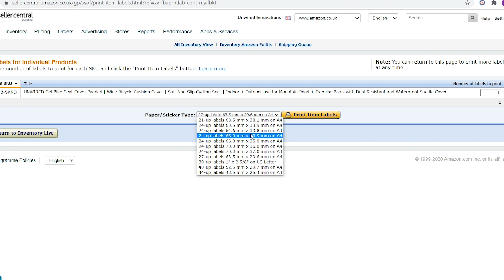الباركود في امازون 2021 | معلومات جديدة للبائعين اف بي اي | أمازون الامارات و السعودية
آخر المعلومات من أمازون الشرق الاوسط المتعلقة بالباركود وكيفية استخدام الباركود في عامي 2020 و 2021
الباركود في امازون 2021 | معلومات جديدة للبائعين للمبتدئين والمتقدمين | أمازون الامارات و السعودية

🔥لمعرفة ما إذا كنت مؤهلاً لتكون بائعًا في أمازون ، انقر هنا🔥

انضم وكن عضوًا في المجموعة واحصل على التدريب والدعم الكامل - انقر على الرابط أدناه  🏆

🔥🔥 هل تريد المزيد من المعلومات حول برامجنا التدريبية 🔥🔥
تواصل مع فريق الدعم

✔✔ الموارد التي أوصي باستخدامها ✔✔

✈✈ قم بتخزين منتجاتك ✈✈
نوصي بالشركات التالية
► GHS Logistics